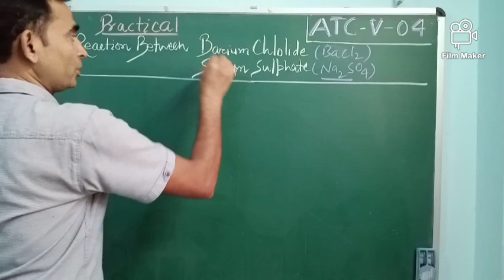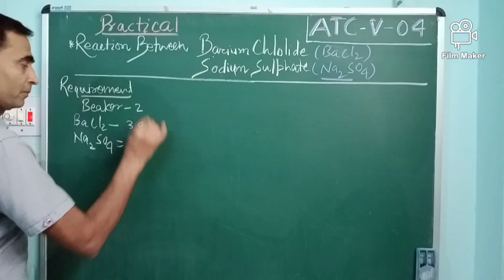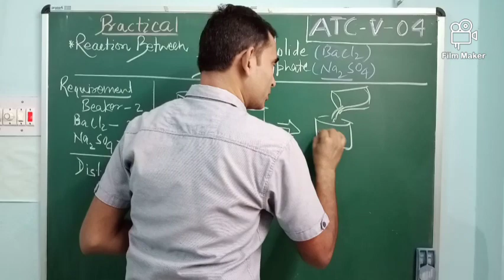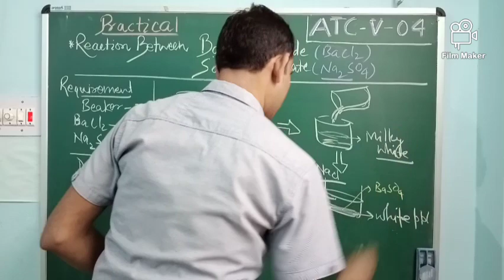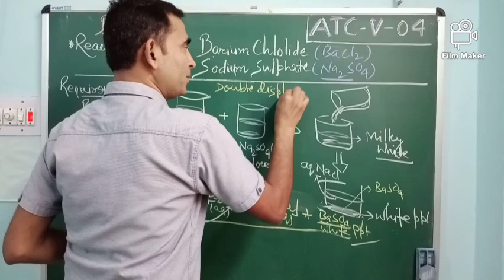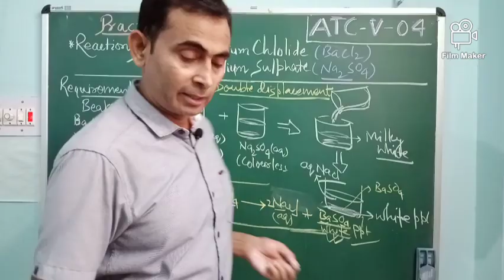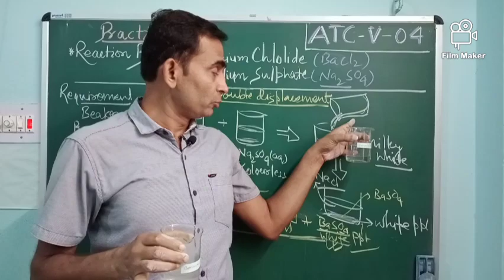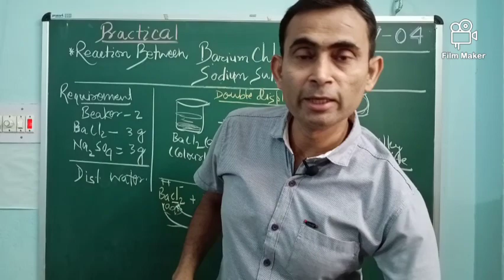PRECIPITATION (PRACTICAL) | Class 10 | Reaction between Barium Chloride and Sodium Sulphate |Epi- 4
In this video we shall see
1. THEORY and PRACTICAL of Reaction between BARIUM CHLORIDE and SODIUM SULPHATE.
This Reaction is precipitation reaction. precipitation reaction is a type of double displacement or double decomposition reaction.
2. Reaction:- when aqueous solution of barium chloride and aqueous solution of sodium sulphate reacts with each other then they change their ions or radicals and after reaction they form sodium chloride and barium sulphate. Barium sulphate is in the form of white precipitate whereas sodium chloride is in the form of aqueous solution and it is transparent.